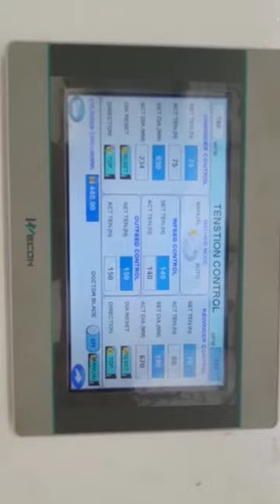polyester printing is happening in this machine in 8 colour roto gravure printing